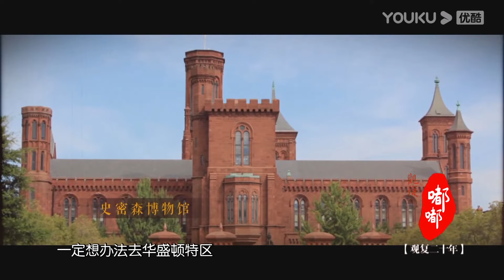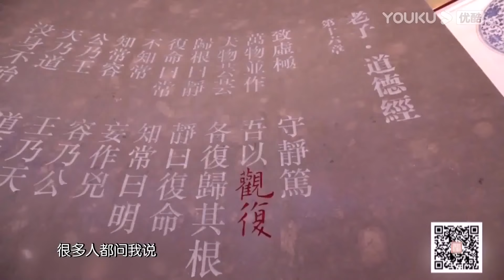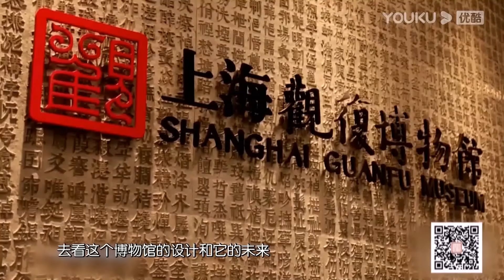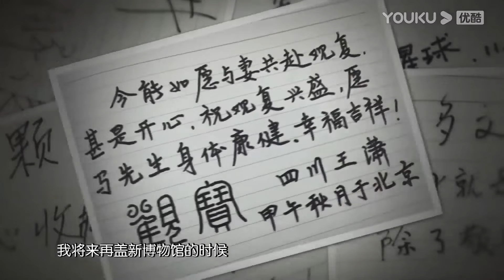世界級兩大免費博物館，大英博物館裡中國絕世文物，太精緻!观复嘟嘟